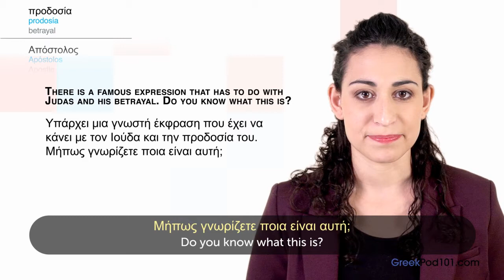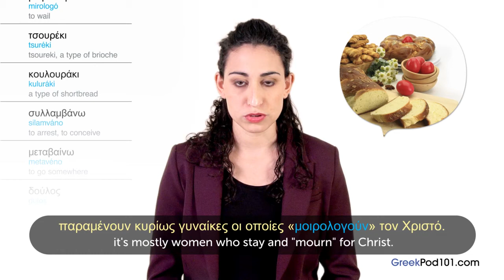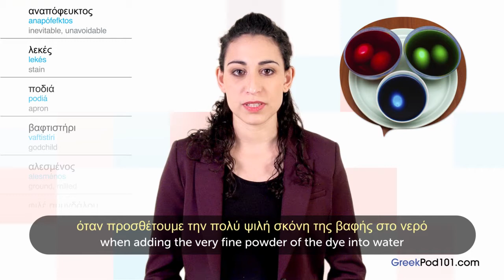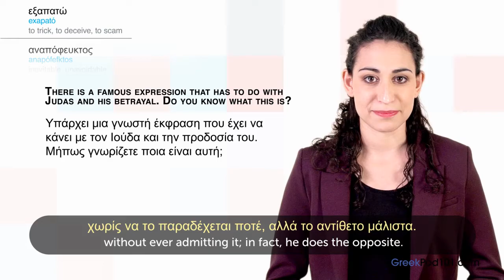Learn Greek Holidays - Great and Holy Thursday - Μεγάλη Πέμπτη